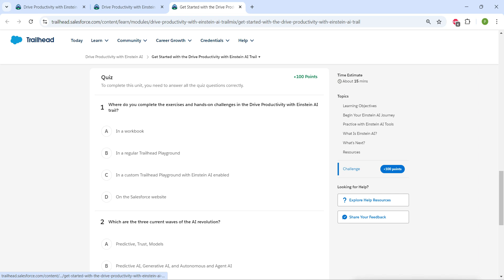Get Started with the Drive Productivity with Einstein AI Trail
Get Started with the Drive Productivity with Einstein AI Trail || Drive Productivity with Einstein AI || Challenge 1